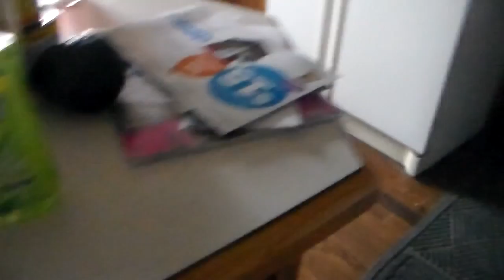No Name ; No Name Gets Grounded